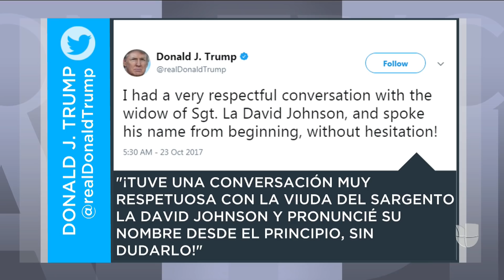Viuda de soldado asesinado dice que sintió dolor e indignación por la llamada de Trump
La esposa del sargento Johnson, uno de los cuatro asesinados en Níger, habló sobre las palabras de condolencia del presidente Donald Trump. Dijo que lo que más le dolió fue que no recordara el nombre del uniformado, afirmación que el mandatario negó.